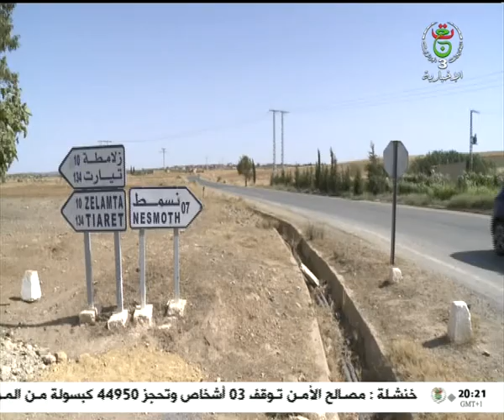معسكر / إعادة تأهيل عدة طرقات ولائية